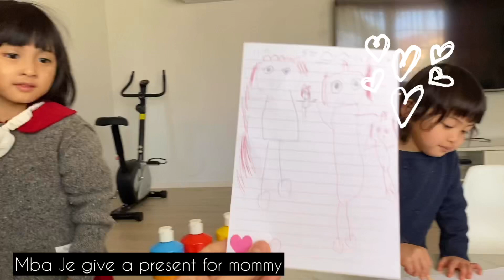Play School at home with Jelena and Johara